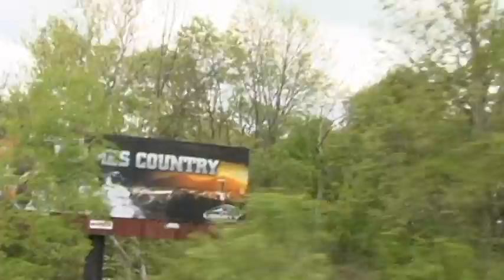Club Sports: 2012-2013 End of Year Video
Librerty Club Sports department end of the year video. Audio by Matt Byrd and Rett McGibbon and song by Imagine Dragon "It's Time"